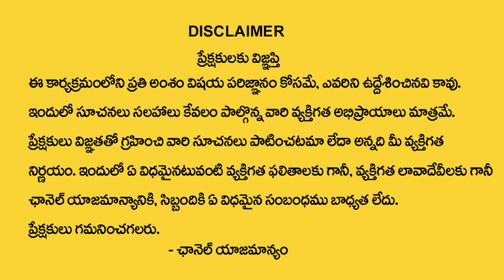2023 Thula Rasi Phalalu In Telugu | 2023 Horoscope | Libra Horoscope | 2023 Rashifal | My Destiny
Watch : 2023 Thula Rasi Phalalu In Telugu | 2023 Horoscope | Libra Horoscope | 2023 Rashifal | My Destiny